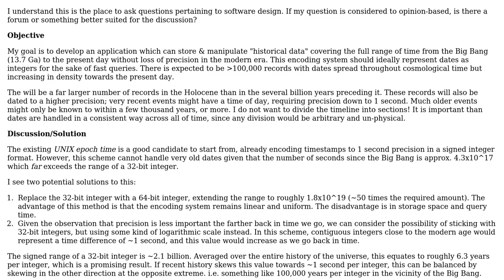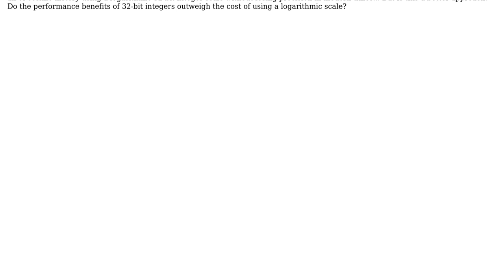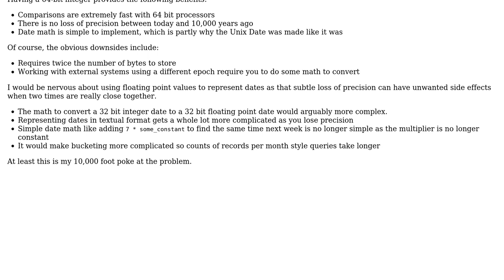Encoding of timestamps over cosmological time (64-bit linear vs 32-bit logarithmic)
Software Engineering: Encoding of timestamps over cosmological time (64-bit linear vs 32-bit logarithmic)

With thanks & praise to God, and with thanks to the many people who have made this project possible! | Content (except music & images) licensed under CC BY-SA | Music | Images & others | With thanks to user JeneralJames user Berin Loritsch and the Stack Exchange Network Trademarks are property of their respective owners. You are responsible for your own actions.